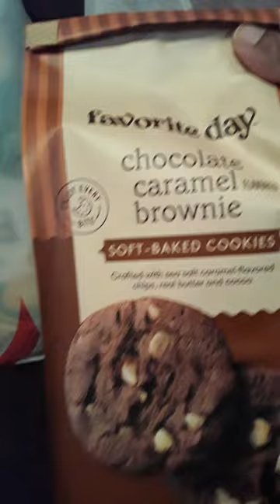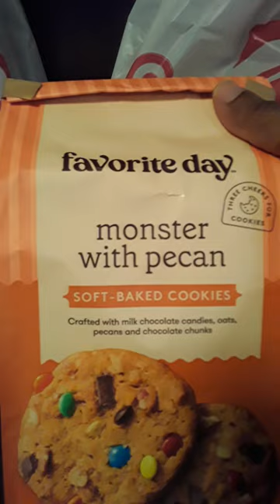target haul by slimchelle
sharing what I brought with my Christmas gift card I got from @SimpleSouthernReflections